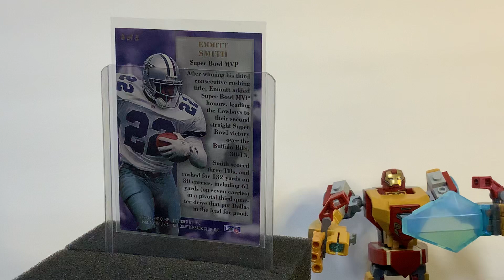Emmitt Smith, 1994 fleer ultra # 3 of 5 insert